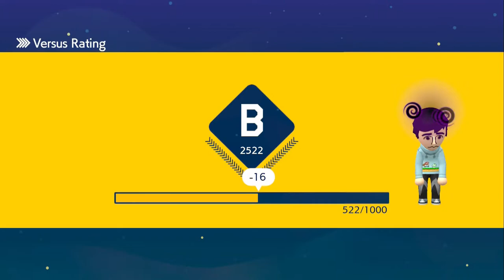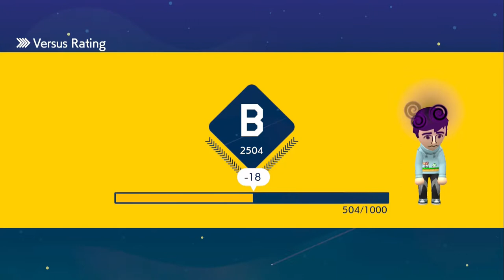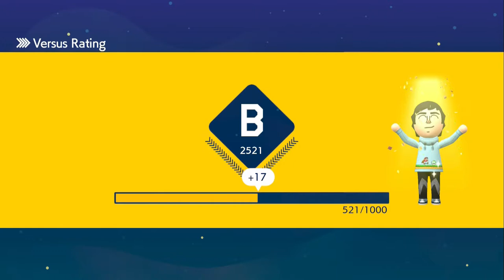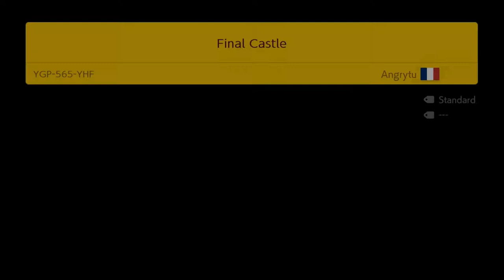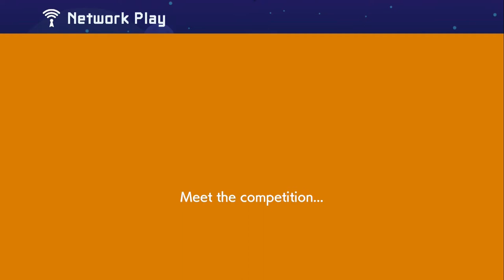Multiplayer Versus is Crazy! -Super Mario Maker 2-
We are back with more MM2 trying out multiplayer versus!